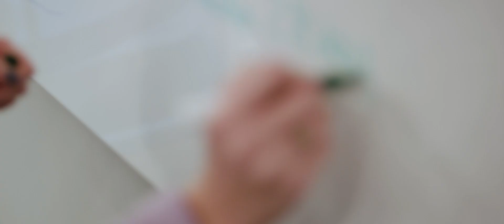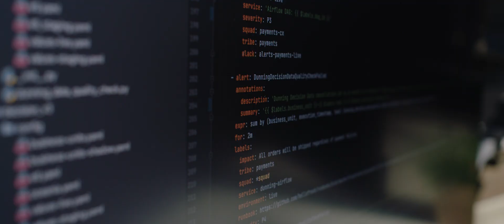HelloFresh TECH experts share how they grew their career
Why join HelloFresh?

Maybe because of the opportunities to grow your career within the company and never stop learning? Or because of the chance to use cutting-edge technologies and improve every day an innovative product that is changing the way people eat around the world? Or could it be to work in a motivating and rewarding environment with inspiring colleagues driven by the same passion as you? There are as many reasons as there are people!

In this video, some of our colleagues from the Tech department tell you why they applied to HelloFresh and what they enjoy most about working here.

And what about you? Do you want to tell us what moves you? We’d definitely love to hear more about it.

At HelloFresh, we are looking for the best software engineers, data scientists, and technologists to help us continue our journey and become the world's leading food solutions group that changes the way people eat, forever.

And in the meantime, join our HelloCommunity to learn more about our opportunities and take your career to the next level